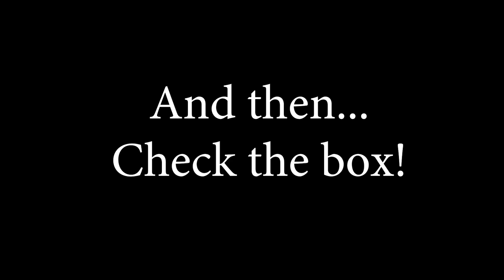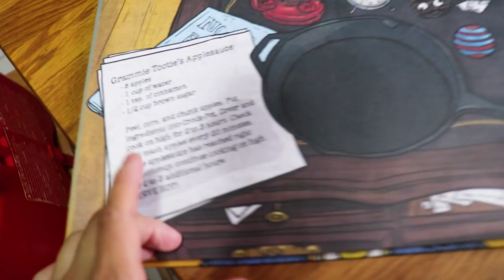SISTER CUTS HER HAIR AND BROTHERS HAIR!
A lot of family fun going on today! Cooking with mom making apple sauce, surprising Z with a Walmart commercial and then sister cuts her hair and brothers hair! Nice hair cut, I guess!  Anyone else need a new hairstyle?

We are a YOUNG couple from Queens, New York City, I'm a mother of two adorable kids, Ziana Eliz 5-years-old and a 2-year-old baby boy named Gunner Patrick. We met online 7 years ago, dated for two-months, moved in together and got knocked up two-months after that! Are we perfect? Far from it, but we enjoy our crazy and get a long for the most part. I'm a stay-at-home-mom and the boyfriend works somewhere in the big world-- no one knows doing what! This is a kid friendly and family friendly vlog channel, hope you'll join!